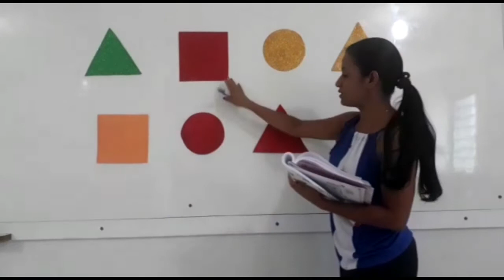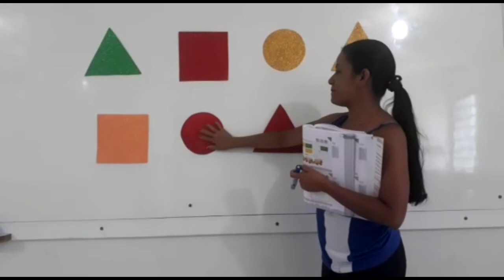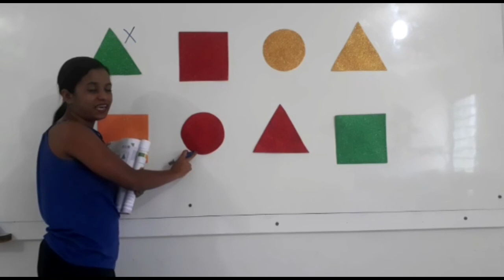Pré-escola 4 anos - Aula 14 - Matemática 06.05.20